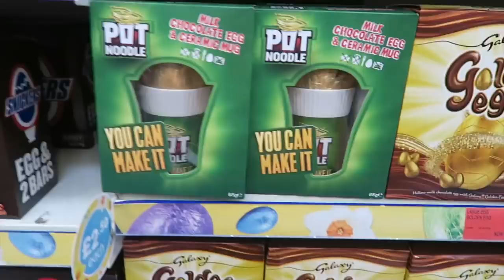B&M COME SHOP WITH US & HAUL WITH LOUISE PENTLAND!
⭐️A B&M come shop with us and haul with Louise Pentland!

61 Rodney Street, Liverpool, England, L1 9ER

I edit on iMovie on my MacBook Air.